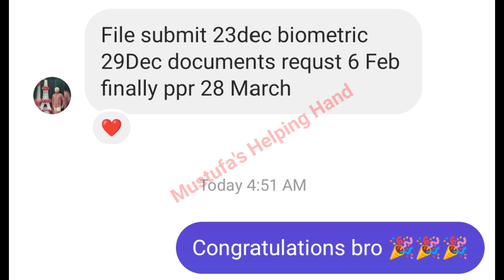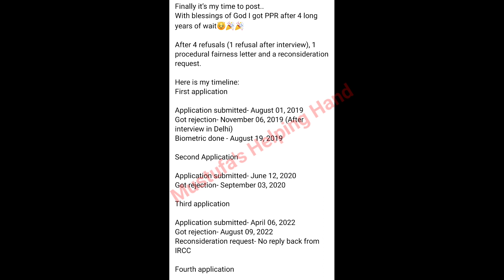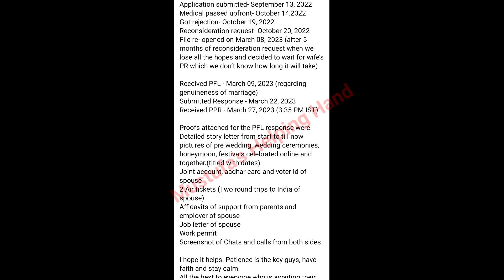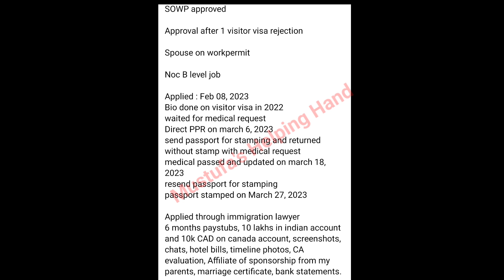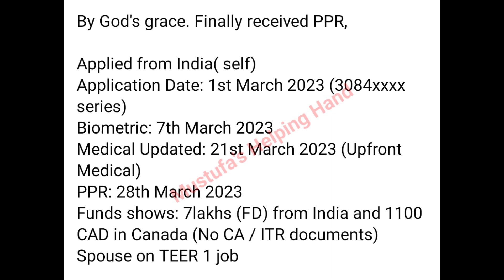🇨🇦29th March latest SOWP PPR TIMELINE//SOWP//spouse open work permit canada ppr timeline#sowpppr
Hello guys..